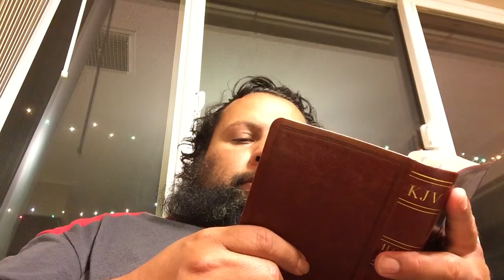Royal family in the kingdom of heaven